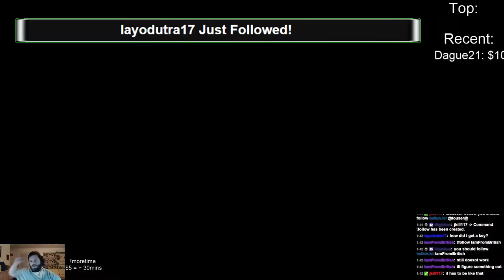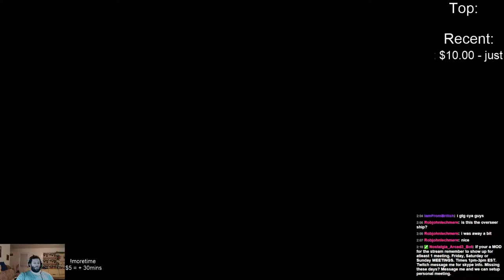*GIVEAWAYS*Finishing XCOM:Enemy Unknown this Week Who's With me? !~250 Follows Goal~! - 4 / 5